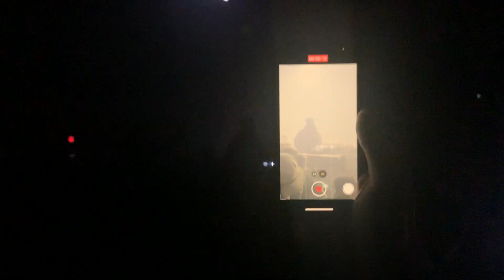Knock2 Room202 Debut Tour The Concourse Project (Austin Tx) Full Set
Knock2’s Last stop on his Room202 Tour in Austin Texas 4/1/23 @The Concourse Project.